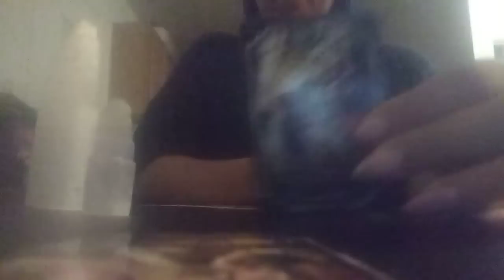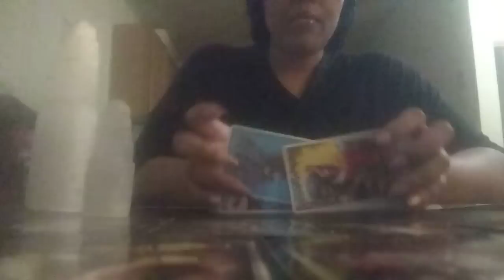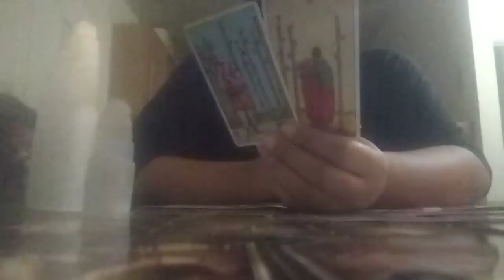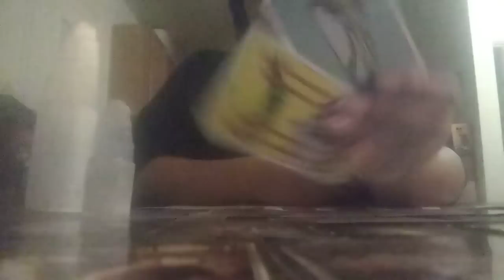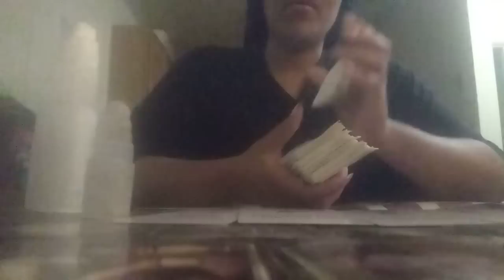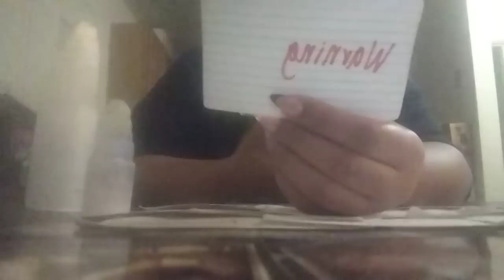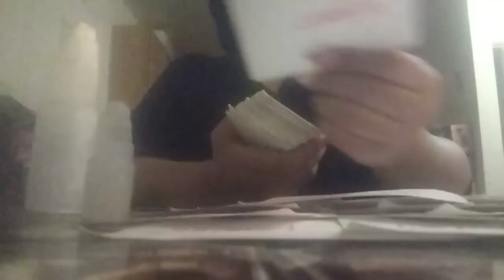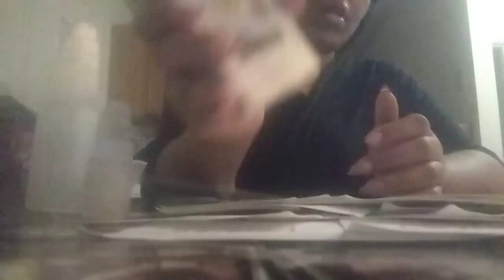Your Heavy On Their Thoughts💭🤔Right Now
➡️💲Lizzythagreat1

➡️💲Lizzythagreat1